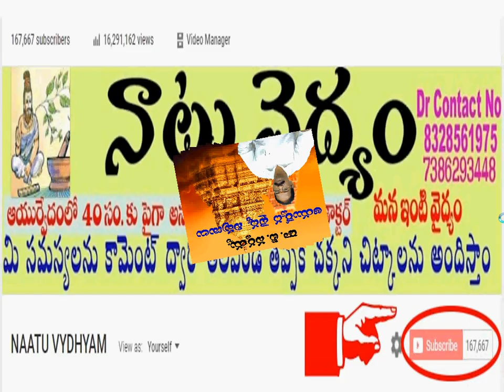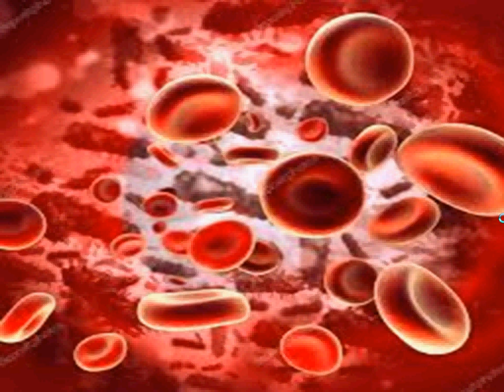రోజుకు కొన్ని కిస్‌మిస్ లు తినడంవల్ల ఎన్నిలాభాలో తెలిస్తే షాక్ అవుతారు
Address

Dr.T.Narsaiah
RAMU CLINIC
OPP ANITHA HOSPITAL,
HUZURABAD ROAD,
PARAKALA
WARANGAL (DIST)
PIN.506164